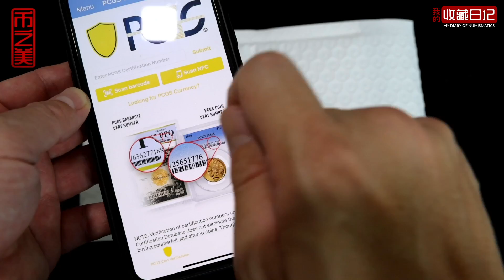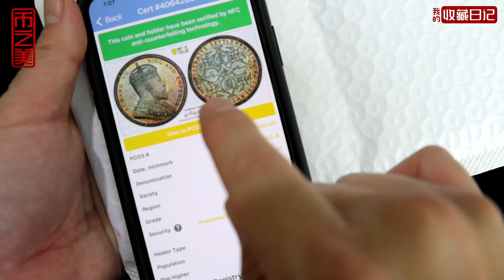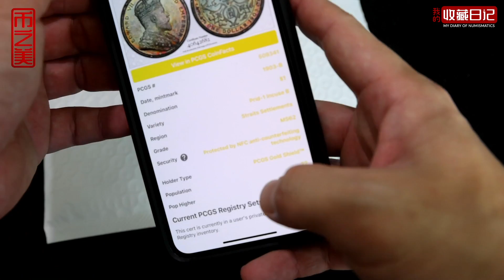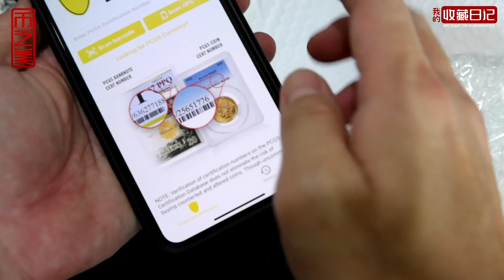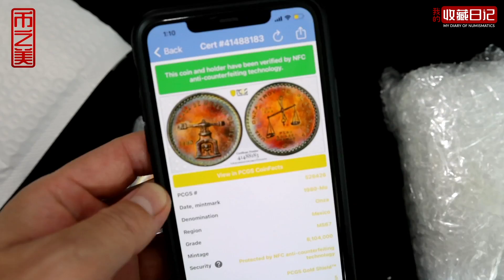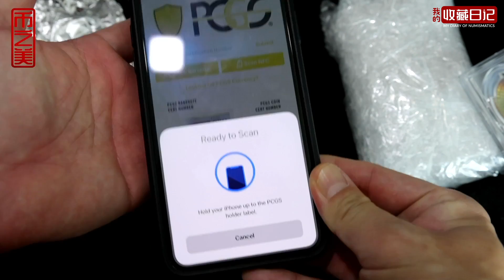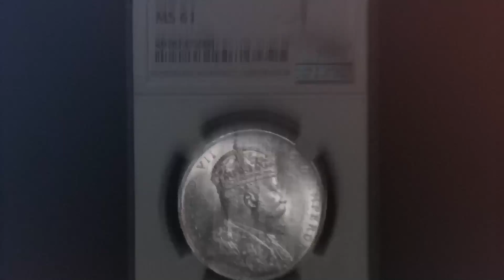NFC CHIP 的秘密！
有邮寄PCGS币的藏友，要小心了！